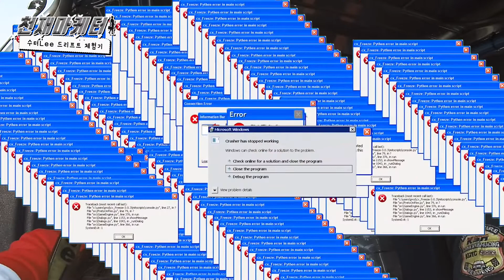⌨🎮카트라이더가 아니다!! 🏎🏎리얼 레이싱 드리프트 체험기 🏴‍☠️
천재 마케터 수터 Lee의 드리프트 체험기!!
💃세상을 움직이는 그녀의 겁 먹은 모습은
좀처럼 보기 힘든 장면인데요 😮😮

과연 민수홍 대표님과 함께 한 그녀의 운명은
어떻게 되었을까요??

※ 레이싱은 안전한 스포츠입니다. (feat. 민대표님)

- 초경량 하이브리드 브레이크 디스크 리스터 -
▶순정 대비 약 46% 경량화
▶열방출 특성 20% 향상
▶제동 성능 최대 10% 향상

▷하이브리드 브레이크 디스크 제조원천기술 특허 보유
▷고속 다이나모메터 구동 시험을 통한 내구성 검증
▷실차주행시험, 부식성평가 등 품질보증
▷한국 자동차 튜닝 협회 국내 1호 등록